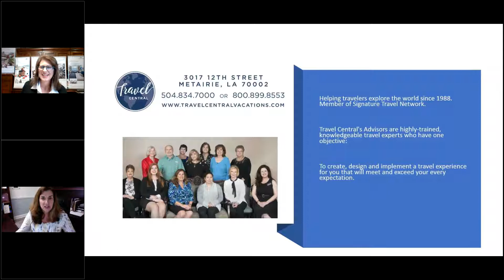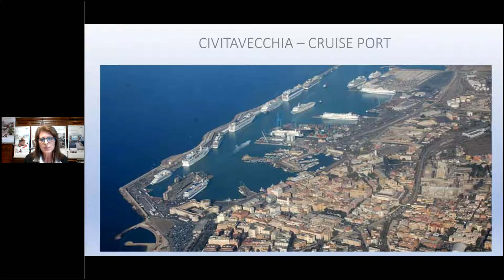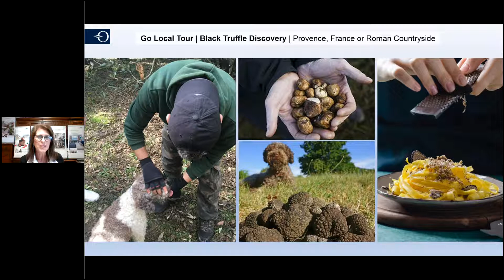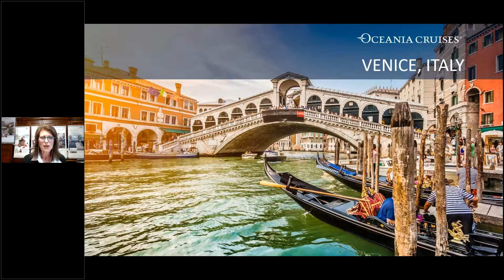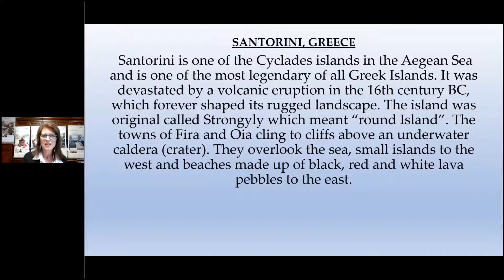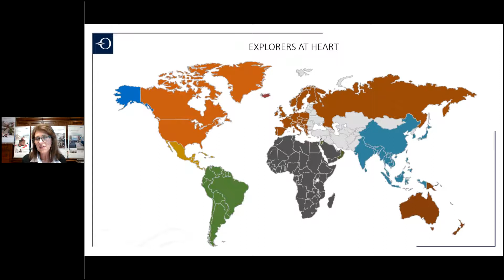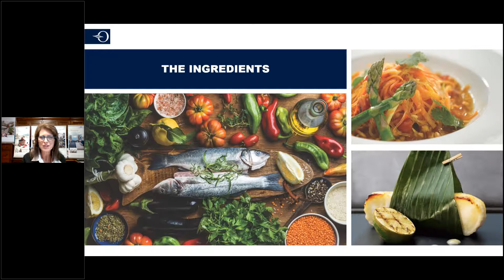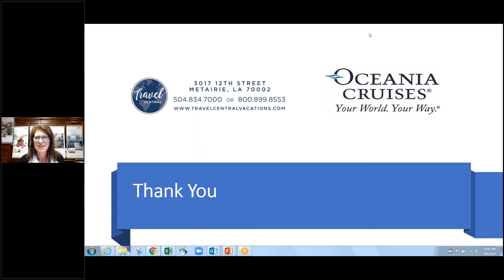Italy, Greek Isles & Croatia with Oceania Cruises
The Mediterranean calls out to you with its striking scenery and great gastronomic delights, which, together with its dramatic culture, makes up for a truly unparalleled experience. Explore Oceania Cruises and the ports they explore.